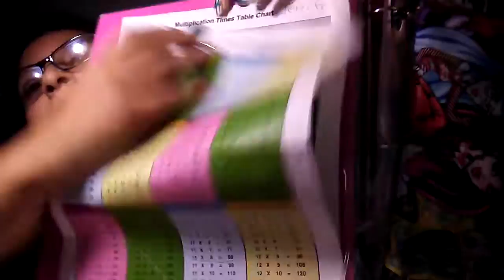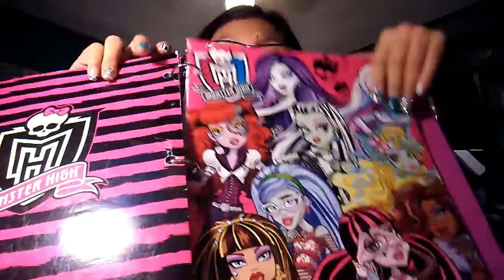Que hay en mi mochila (Que llevo en mi mochila